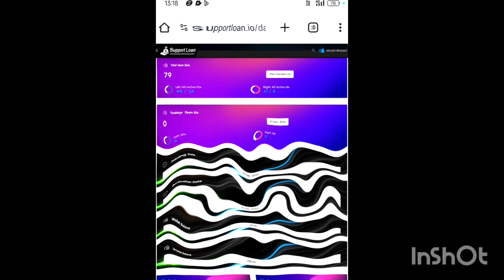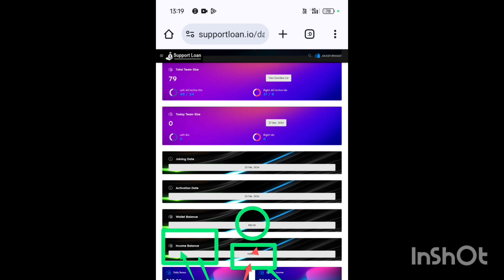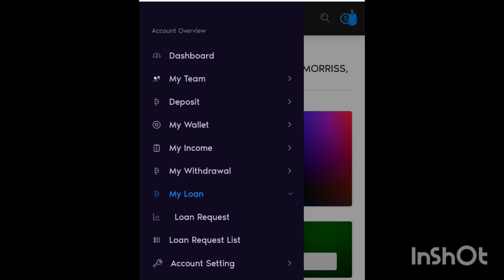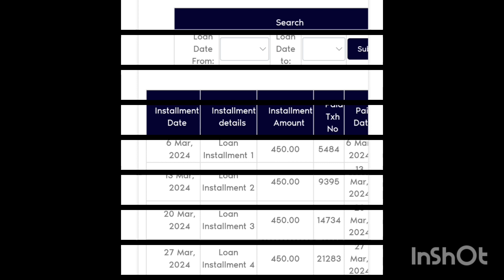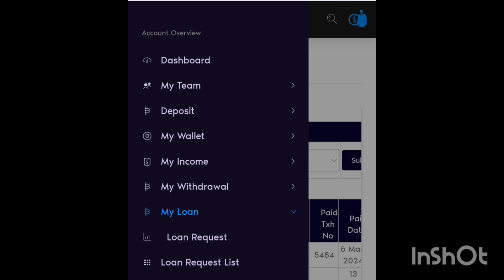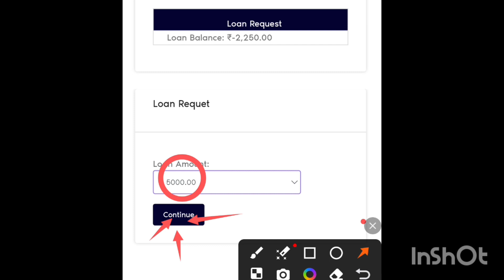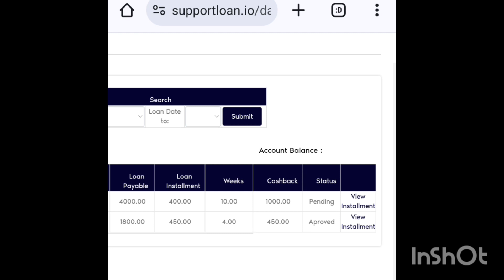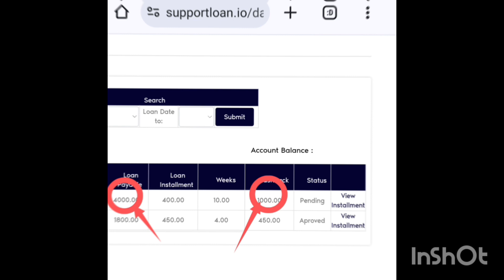SUPPORT LOAN से लोन अप्रूव करे 5 मिंट में 2500 से 1करोड़ तक|Installment पे कैसे करें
SUPPORT LOAN से लोन अप्रूव करे 5 मिंट में 2500 से 1करोड़ तक|Installment पे करे कैसे करें
support Loan Letes Update
pura plan video,🤙

Note :Bahut hi Khash  jankari support Loan ki or kaise 9000 ₹Direct Loan passed kar sakte hai... puri jankari,👇👉

🤙aagle video jald milega. ,
. HAM SATH SATH,...hai...
: क्या आप को क्रेडिट कार्ड कि पेमेंट करनी है ⁉️
कार चाहिए ⁉️
मकान चाहिए ⁉️ hi
अपनी शादी करनी हैँ ⁉️
लड़की / लडके की शादी करनी हैँ ⁉️
क्या पुराना कर्जा भरना है ⁉️
जी हाँ, तो आपकी हर समस्या का हल इधर हैँ ‼️
अगर मै कहूँ कि आप को बिना पेपर, बिना Documents, बिना Garantee के 2 करोड़ का लोन मिल सकता है वह भी बिन झंझट के तो आइये आप का इंतज़ार कर रही है एक प्राइवेट Limited कंपनी 100% Legalty के साथ ‼️ना ब्याज का डर, ना 𝗖𝗶𝗕𝗶𝗹 का डर ‼️
 👉पर यह कैसे सम्भव है ⁉️
उत्तर : हाँ यह 100 नहीं 1000% सम्भव है! वह भी सम्भव हुआ है सपोर्ट लोन कम्युनिटी के द्वारा ‼️
पूरा प्लान जाने ⁉️
*अब कोई नहीं रहेगा गरीब*
🏆𝗧𝗮𝘁𝗸𝗮𝗹 लोन चाहिए ‼️𝗦𝗨𝗣𝗣𝗢𝗥𝗧 𝗟𝗢𝗔𝗡 से लीजिए 🏆 *💯% LEGAL And Trusted*
*No Documents*
*No CiBil Score*
*No Interest*
*1st Step Loan 👉 2250/- Loan*
Cash Back 450/-
*2nd Step Loan 👉5000/- Loan*
Cash Back 1000/-
*3rd Step Loan 👉10,000/- Loan*
Cash Back 2000/-
*4th Step Loan 👉25,000/- Loan*
Cash Back 5000/-
*5th Step Loan 👉50,000/- Loan*
Cash Back 10000/-
*6th Step Loan 👉1,00,000/- Loan*
Cash Back 20,000/-
*7th Step Loan 👉2,50,000/- Loan*
Cash Back 50,000/-
*8th Step Loan 👉5,00,000/- Loan*
Cash Back 1,00,000/-
*9th Step Loan 👉10,00,000/- Loan*
Cash Back 2,00,000/-
*10𝘁𝗵 𝗦𝘁𝗲𝗽 𝗟𝗼𝗮𝗻
*25,00,000 𝗟𝗼𝗮𝗻*
𝗖𝗮𝘀𝗵 𝗕𝗮𝗰𝗸 5,00,000
*11𝘁𝗵 𝗦𝘁𝗲𝗽 𝗟𝗼𝗮𝗻*
50,00,000 𝗟𝗼𝗮𝗻 𝗔𝗻𝗱 𝗖𝗮𝘀𝗵 𝗕𝗮𝗰𝗸 = 10,00,000
*12𝘁𝗵 𝗦𝘁𝗲𝗽 𝗟𝗼𝗮𝗻*
*1,00,00,000* [1𝗖𝗥𝗢𝗥𝗘]  𝗔𝗻𝗱  𝗖𝗮𝘀𝗵 𝗕𝗮𝗰𝗸 = 20,00,000

*TOTAL LOAN 1,94,04,225/-* *[𝗔𝗣𝗣. 2 𝗖𝗥𝗢𝗥𝗘]*
*TOTAL CASH BACK 38,88,450/-* 𝗚𝗥𝗢𝗨𝗣𝗦 𝗢𝗙 𝗦𝗣𝗣𝗢𝗥𝗧 𝗟𝗢𝗔𝗡 𝗧𝗘𝗔𝗠
*Full Information* 👇
*Free Registration*👇
𝗖𝗼𝗺𝗶𝗻𝗴 𝗦𝗼𝗼𝗻
*Business Opportunity*👇👇👇👇🔗🖇️🖇️ link Yaha hai.

*Joining 👉1600/-* 𝗪𝗶𝘁𝗵 𝗣𝗿𝗼𝗱𝘂𝗰𝘁  𝗛𝗱𝗳𝗰 𝗜𝗻𝘀𝘂𝗿𝗮𝗻𝗰𝗲 कोटि सुरक्षा 5-10 𝗟𝗮𝗰*
( Binary Income 1st Pair 1:2 or 2:1 👉 after  1:1 Unlimited Depth )
*10% Matchings Income= 160/-*
*25,000/- Daily Capping*
🏆 *2,50,000/- Royalty Per Month* 🏆
( 𝗔𝗟𝗟 𝗣𝗔𝗬𝗠𝗘𝗡𝗧 𝗜𝗡𝗦𝗧𝗔𝗡𝗧𝗟𝗬)
*WhatsApp & Call *
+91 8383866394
🆗: Done 👍

100बार देख ले डिस्क्लेमर::::::::::.
मैं एक यूट्यूबर हूं इन्वेस्ट करने से पहले आप जांच पड़ताल करके ही इन्वेस्टमेंट करें।